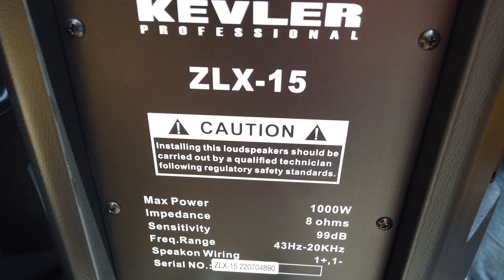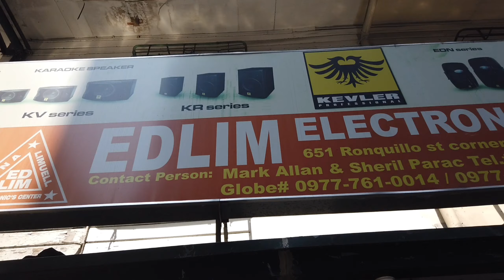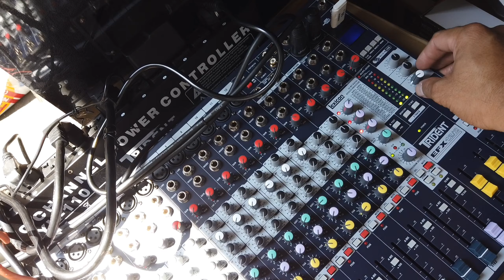SIMPLENG SET-UP BOUND TO BICOL//ANG GALING KUMANTA NI MA'AM!@EDLIM ELECTRONIC CENTER.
652 RONQUILLO ST QUIAPO MANILA